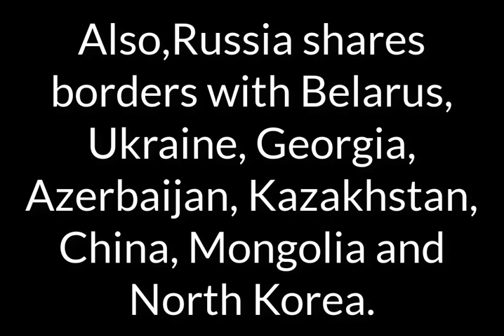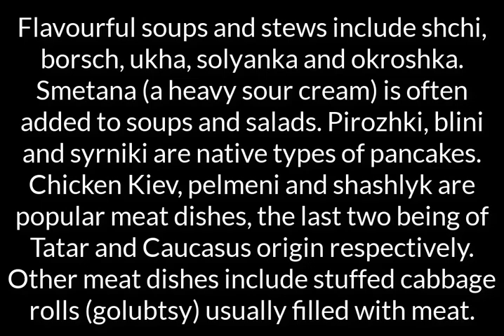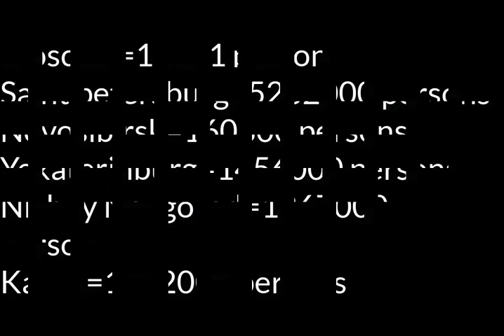Introduction about Russia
in this video we will show information about Russia